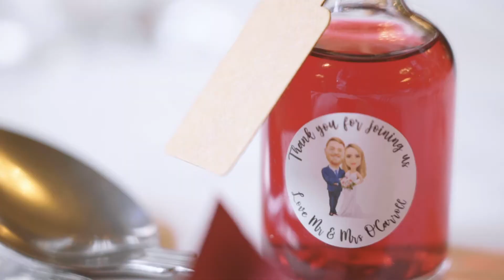Emma & Sean - Pendley Manor Wedding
Bride - Emma
Groom - Sean
Musician - Cara Beard Music
Flowers - Maples Flowers
Dress - Pronovias
Shoes - Monsoon
Suits - Mossbros
Stationary - Tiggity Boo Design
Cake - Lisa Adams Cakes
Hair - Natasha
Make up - Makeup by Emma
Transport - Premier Carriage